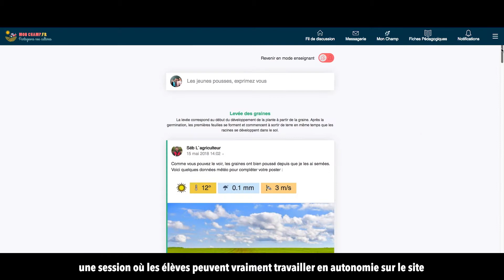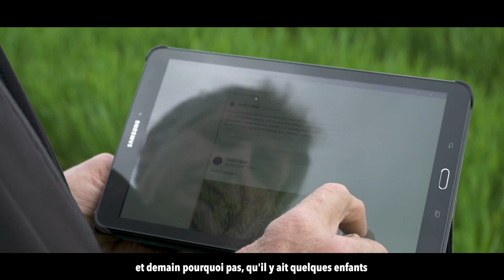MonChamp.fr : une classe découvre la vie d'un champ | Passion Céréales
🏫 Mon Champ

MonChamp.fr est un projet pédagogique original mêlant l'agriculture et le programme scolaire.
A travers des échanges virtuels entre une classe et un agriculteur, des élèves peuvent découvrir la vie d'un champ de céréales et en apprendre plus sur la façon dont est produite leur alimentation.

Remerciements :
Baudouin Gauthier
L'école de Saint Augustin des Bois
Noël Danilo